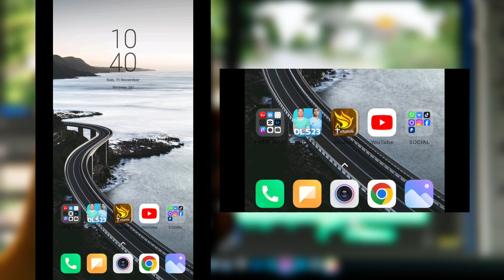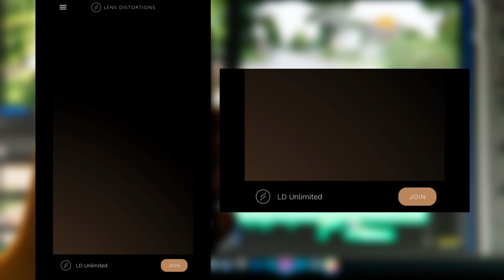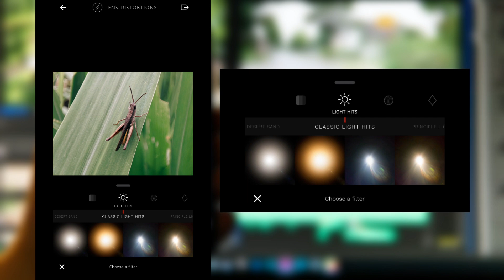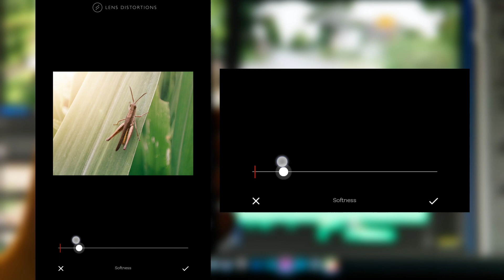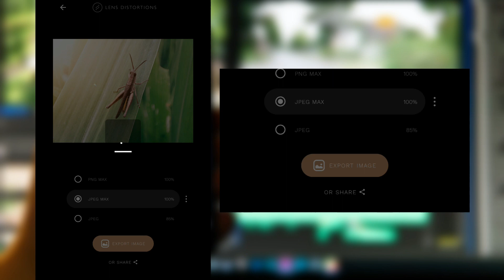Edit foto Shutterstock di Lens Distortion